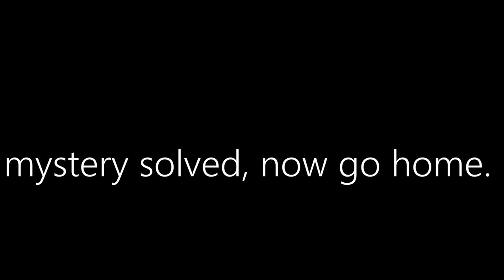1950s Ice Cream Chords (Explained)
Start of a new series called "Mystery Solvers"